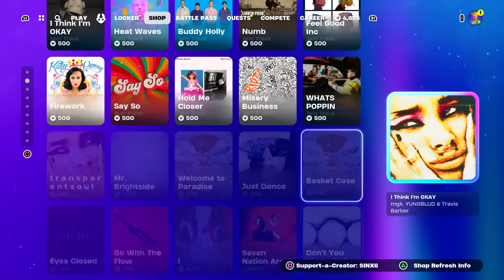⠀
Fortnite Battle Royale tonight's new item shop cosmetics we have nothing new tonight! NEW item shop showcase.